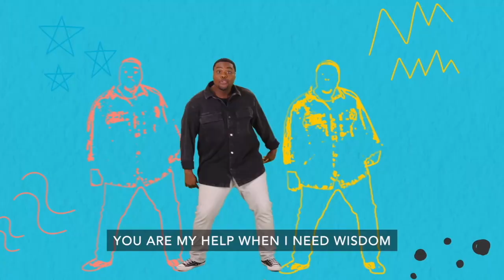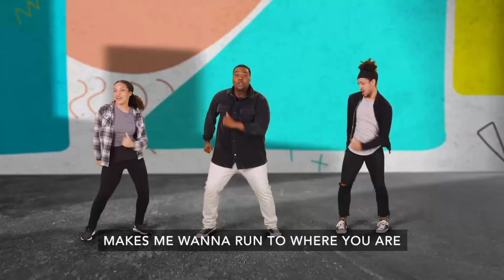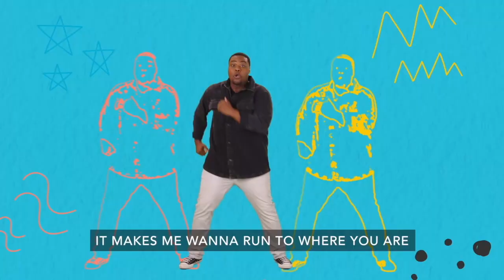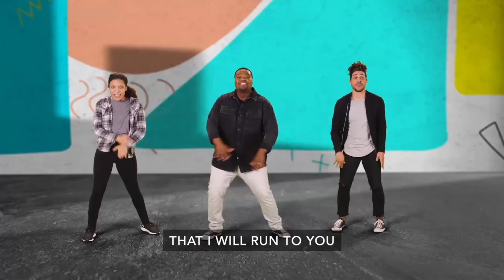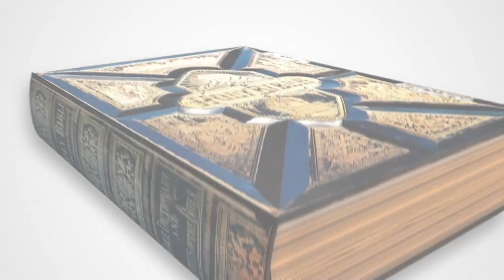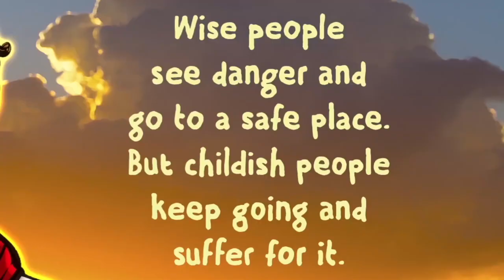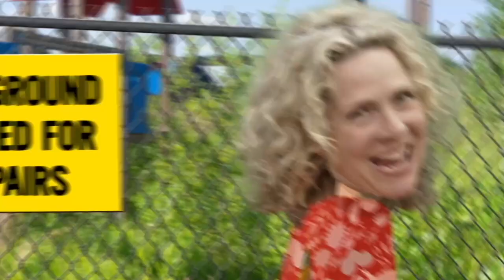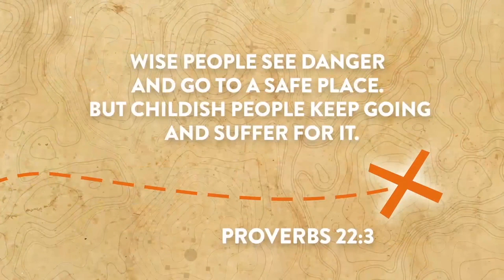August 15 - Kids (Grades 1-3) - Think before you act